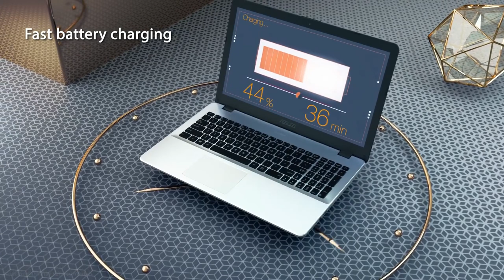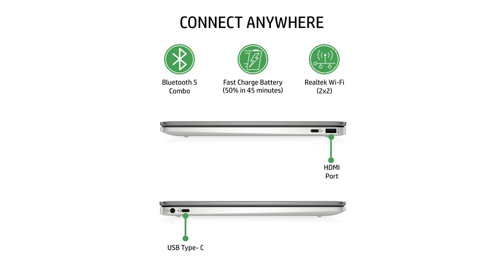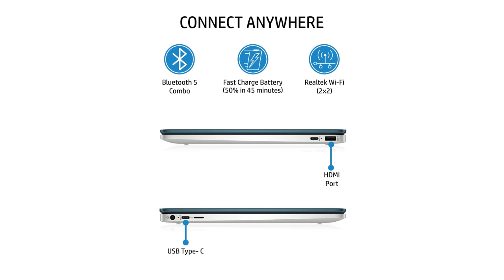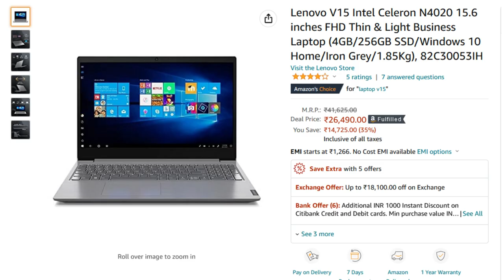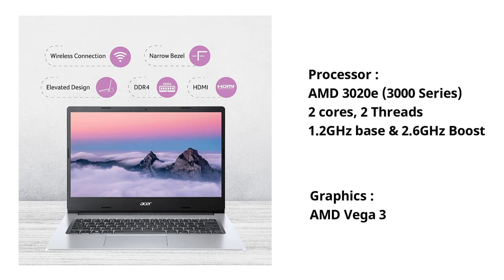Top 5 best laptop under 25000 in 2022 ⚡ Best laptop under ₹25000 for Office Work & Students ⚡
Best Laptops Under 25000 Rs Link :-

▪ Acer Aspire 3 (1TB HDD)
▪ Acer Aspire 3 (256GB SSD)
▪ ASUS VivoBook 15
▪ Lenovo V15
▪ HP Chromebook x360
▪ HP Chromebook 14

Queries Solved:
▪ Best laptop under 25000 for office work
▪ Best laptop under 25000 for editig
▪ Laptop under 25000 for video editing
▪ Laptop under 25000 for work from home

◈◈◈◈◈◈◈MUSIC USED◈◈◈◈◈◈◈
Crockpot NCS - @YoutubeMusicLibrary

Keep Supporting 😇🙏